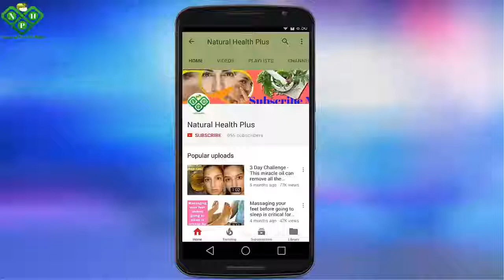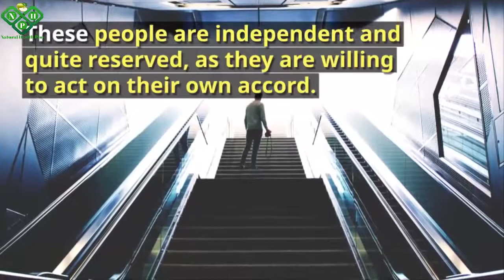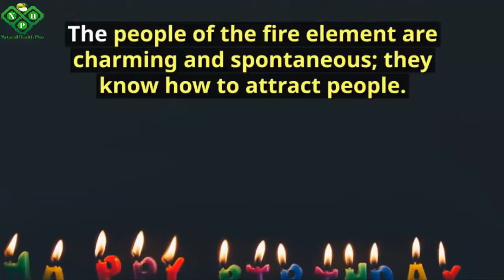The Last Digit Of Your Birth Year Can Reveal The Secret Of Your Life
do you want to know more about yourself watch to the end